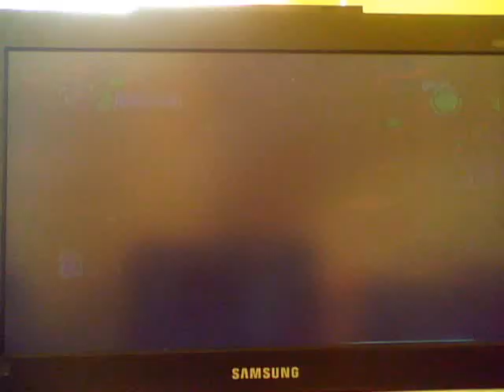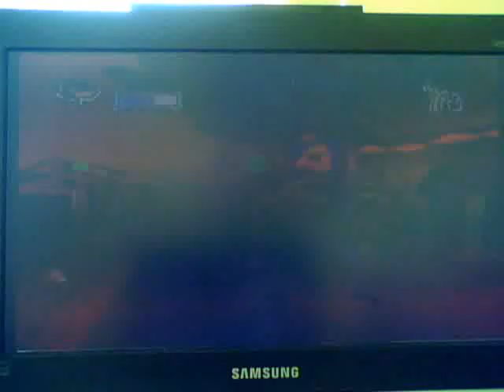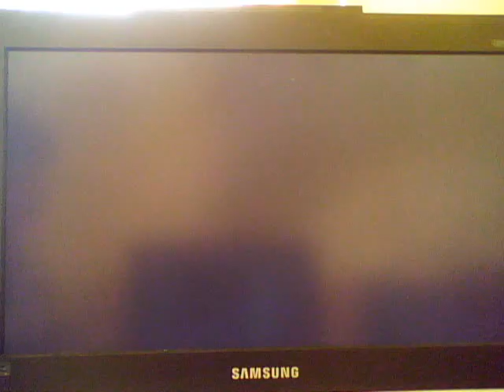Ed Edd n Eddy Mis-Edventures Scam 2 - Pin the Tail on the Ed Part 3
This is the second scam in the Mis-Edventures game. The main objective is to find the way to Jimmy's backyard to get to his party.